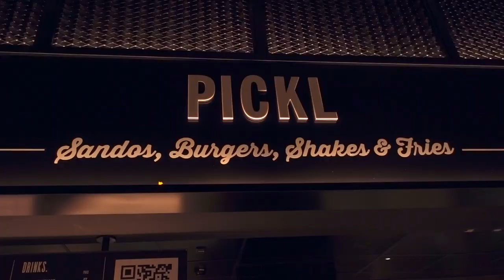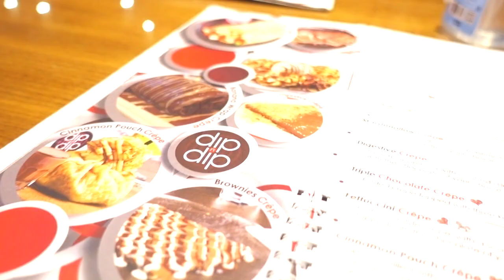CHEAT DAY AT THE 'TimeOut MARKET' DUBAI | BURGERS, FRIES AND DESSERT....(اليوم المفتوح)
HELLO! So this was my first time recording in public!, got the chance to explore a newly opened area in Dubai mall. The overall vibe was good so it is worth a visit!